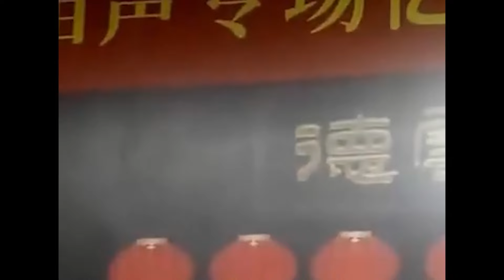郭德纲：于谦家里都是全自动的！于谦：其实我手动也很强！《全自动水床》|郭德纲于谦经典相声